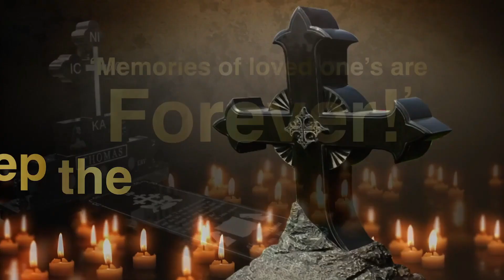Dallas Kerala Association Hosts Spectacular Musical Evening